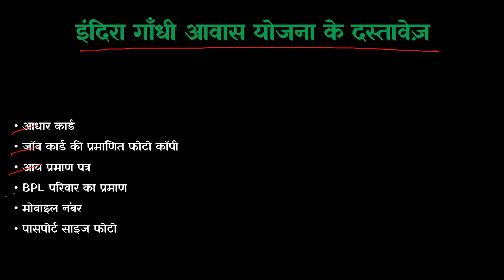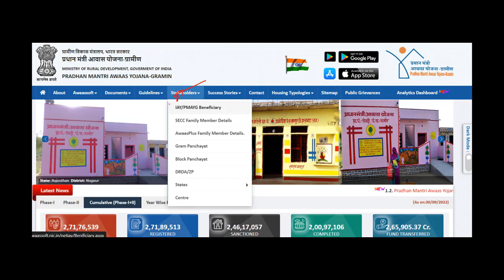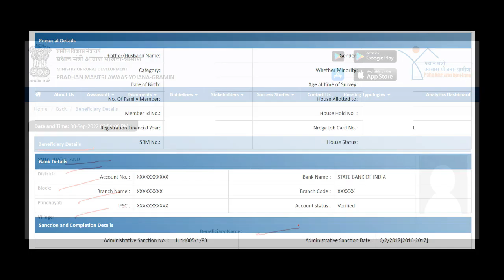indra awas yojana list 2022 | इंदिरा गांधी आवास योजना सूची | bharatyojna yojana iay bharat yojna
aaj ke samay me v desh me bhaut se aise nagrik hai jinke pas apna khud ka ghr nahi hai aise sabhi nagriko ke liye kendra aur rajya sarkar dwara vivin prakar ki yojanao ka sanchalan kiya jata hai. IAY list ko v kendra sarkar dwara awas pradan karne ke uddeshya se aarambh kiya gya hai. iss yojana ke madhyam se garib rekha se niche jiwan yapan karne wale parivaro ko awas ka nirman karne ke liye ya fir awas karidne ke liye arthik sahayata muhaiya krai jayegi.

indra awas yojana list dekhne ke liye
1. iske official website me chle jaiye
2. official website me jane ke baad home page khul jayega
3. home page pe stakeholders me jake IAY/PMAYG beneficiay pe click kar dena hai
4. next page pe registration no. bhar ke submit pe click kr dena hai
5. next page khulega jisme aapko state, block, scheme name bhar ke search pe click kar dena hai
6. iske baad aapka sara details khul jayega beneficiary details, personal details, bank details, sanction&completion details.